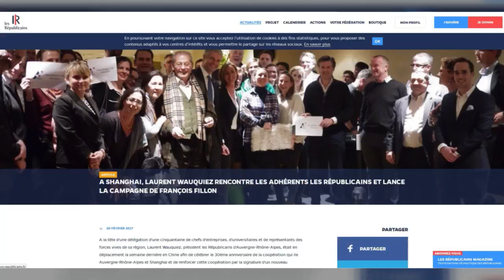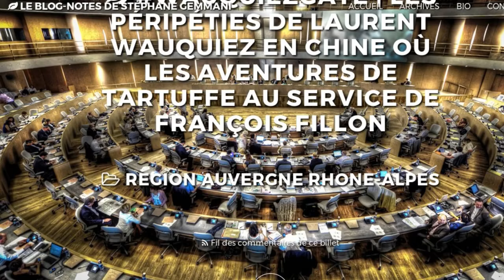Le voyage polémique de Laurent Wauquiez en Chine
L'espade chinoise tous frais payés de Laurent Wauquiez pourrait lui coûter cher. Le Canard Enchaîné a révélé que le voyage en Chine payé par la région Auvergne-Rhône-Alpes aurait servi à faire campagne pour François Fillon. En cause, une réunion pro-Fillon à Shangaï le 13 février dernier. Un programme loin de celui qui aurait été validé par la région dont il est le président. L'objectif de ce déplacement retenu officiellement était de "renforcer la coopération entre la région et la ville de Shanghai". Et s'il était financé, c'était à condition d'agir "pour le compte de la région dans le cadre de missions d'accompagnement des élus". Dans ce contexte, la rencontre des adhérents LR en faveur du candidat de la droite où des dons auraient été collectés fait débat. "Il a pris une heure sur son temps privé. Tout est transparent (...) Et ce n'est pas une levée de fonds, comme j'ai pu le voir écrit dans certains articles" , précise un proche de Laurent Wauquiez au Lab d'Europe 1. Mais la polémique est loin de s'arrêter là puisqu'elle pourrait se poursuivre devant la justice. Le conseiller régional d'opposition Stéphane Gemmani a publié sur son blog un long message intitulé "WauquiezGate : Les péripéties de Laurent Wauquiez en Chine ou les aventures de Tartuffe au service de François Fillon". Il dit vouloir envoyer des élements au procureur de la République de Lyon, mais aussi son intention de saisir "la commission nationale des comptes de campagne".